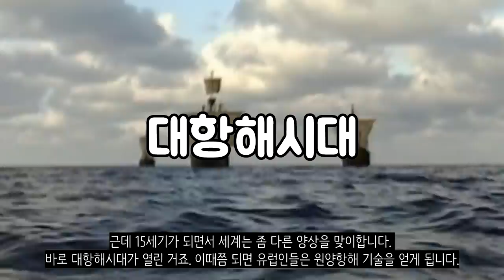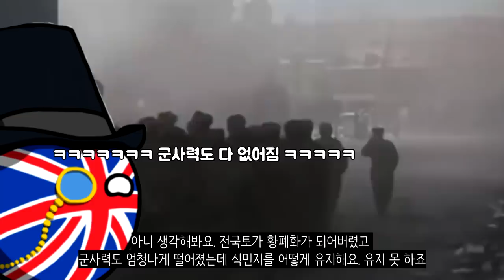왜 지금은 식민지가 거의 없을까?_[센서 스튜디오]